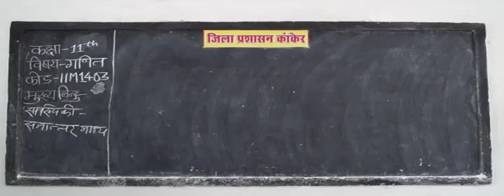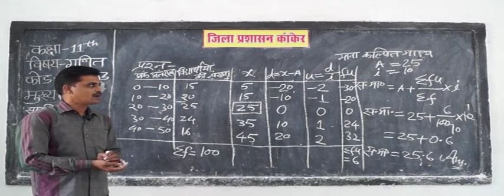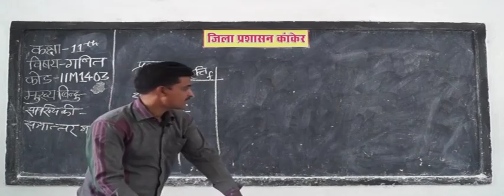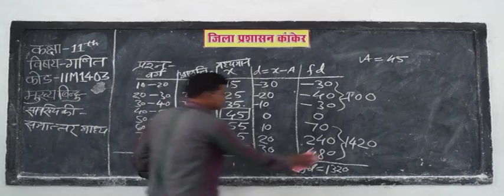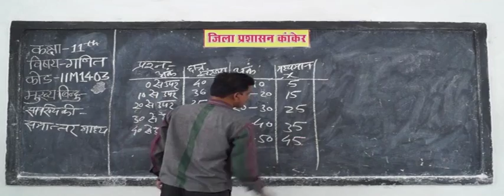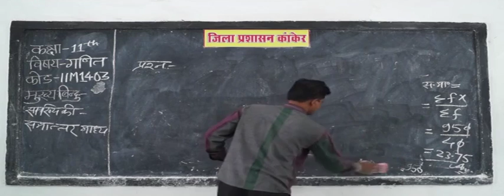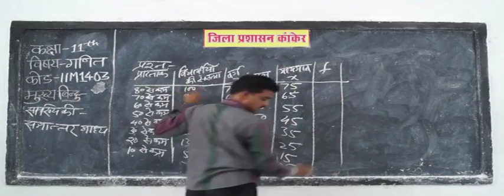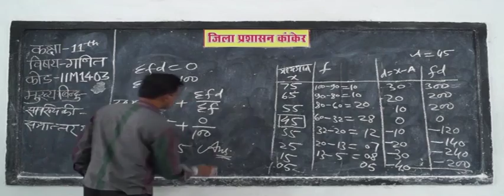11m1403 IN HINDI Statistics arithmetic mean, deviation, polymer, standard deviation SD Part 3 # @ $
Statistics arithmetic mean, deviation, polymer, standard deviation SD
mathematics,
तकनीकी रूप से, मानक विचलन उनके औसत मान से टिप्पणियों के विचलन के वर्गों के अंकगणितीय माध्य का वर्गमूल है। इसे आमतौर पर सिग्मा यानी by द्वारा दर्शाया जाता है। ध्यान दें कि औसत विचलन के विपरीत जिसे माध्य, माध्य और मोड द्वारा मापा जा सकता है, एस.डी.
mathematics definition,
mathematics books,
mathematics solution,
mathematics questions,
mathematics formula,
mathematics for kids,
mathematics project,
mathematics formula algebra,
mathematics formula pdf,
mathematics formula of class 12,
mathematics formula class 10,
mathematics formula trigonometry,
educational videos,
education connection,
educational